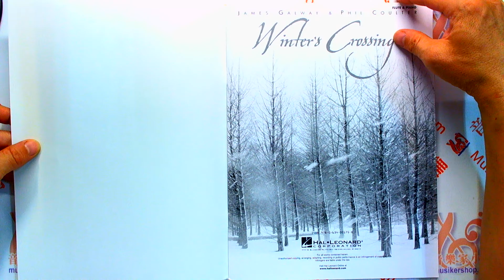Winter's Crossing – James Galway & Phil Coulter【HL00672440】【9780634001758】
【簡介】

This inspiring collection of seasonal music tells the tale of the men and women who braved a rough ocean crossing to come to America from Northern Ireland, full of hope and strength. Includes a wide range of music from spirited jigs to touching melodies, arranged for flute and piano with a separate pull-out section for the flutist.

【Songlist】

Appalachian Round-Up
The Belfast Polka/Pennsylvania Railroad
Cailin Na Gruaige Baine
Christmas Eve, Ellis Island
Farewell To County Antrim
The Gartan Mother's Lullabye
Grand Banks Newfoundland
Home Away From Home
Hymn For The Heartland
The Shores Of Amerikay
Slieve Gallion Braes/Steal Away
Steal Away
Thousands Are Sailing
Winter's Crossing

Artists: James Galway, Phil Coulter
Inventory # HL00672440
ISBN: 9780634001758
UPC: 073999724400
Series: Artist Books
Width: 9.0"
Length: 12.0"
72 pages
Package Quantity: 5
Case Quantity: 45